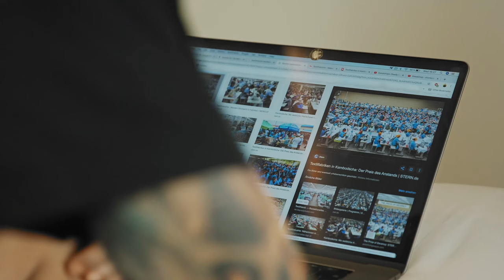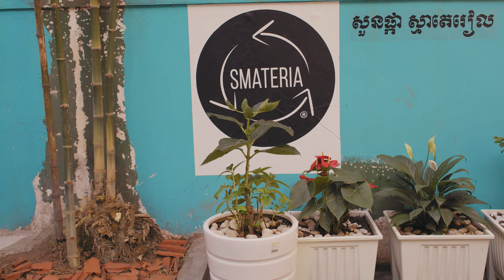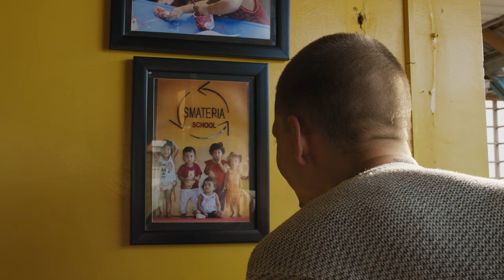Episode 4 – The Conscience of Clothing – Mode.Macht.Menschen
In Episode 4 ist Willy in Phnom Penh und besucht Smateria, ein kleines Taschen- und Accessoire-Label aus Kambodschas Hauptstadt. Gegründet von zwei Europäerinnen, die sich vor 20 Jahren in Kambodscha trafen und dort leben, legt Smateria besonderen Wert auf die Rechte der Frauen und stärkt die Arbeitsbedingungen für die vornehmlich weibliche Belegschaft und deren Familien.

Was ist das Ziel von modemachtmenschen? Wir möchten gerade denjenigen von euch einen Einstieg in die Thematik ermöglichen, die sich noch nicht sehr umfassend mit der Frage beschäftigt haben, wo Kleidung eigentlich herkommt.

Unsere beiden Protagonist*innen Willy und Helen begegnen in jeder neuen Episode, die wir ab jetzt jeden Mittwoch veröffentlichen, Menschen aus Kambodscha, die ganz unterschiedliche Berührungspunkte mit der Produktion in der Modebranche haben und uns ihre Geschichte erzählen. Dabei versuchen wir bewusst nicht zu moralisieren, sondern ehrlich, offen und auf Augenhöhe in den Dialog gehen zu gehen und zu lernen.

Wir sind gespannt auf euer Feedback! Schreibt uns gerne eure ersten Eindrücke in die Kommentare.